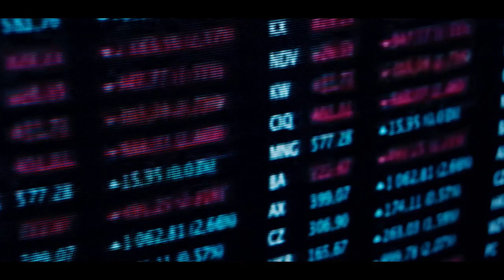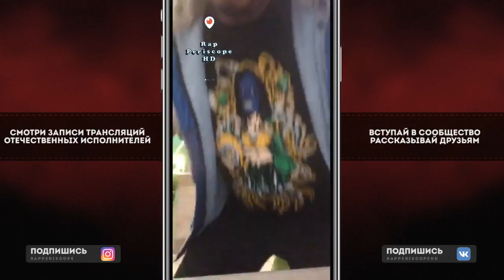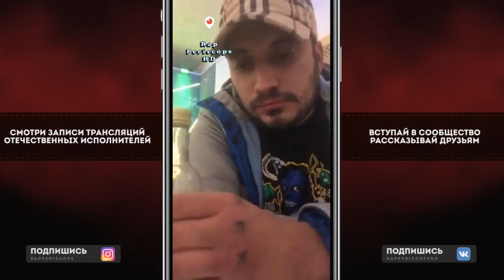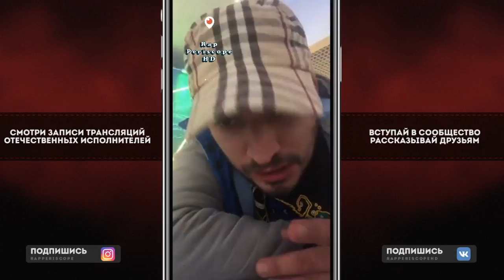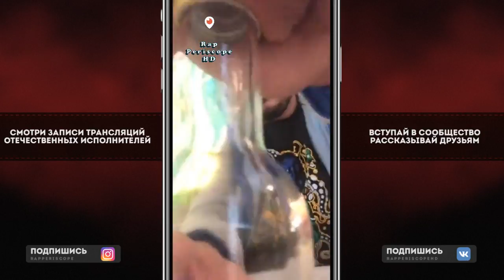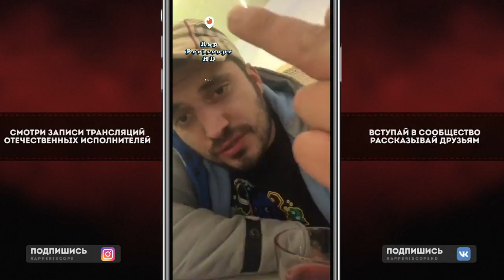Паша Техник о Big baby Tape, Рама Жиган, Pinok, VJLink, Летит в Дубаи